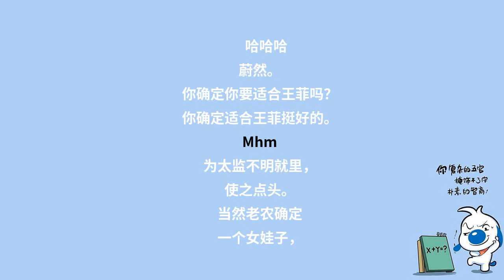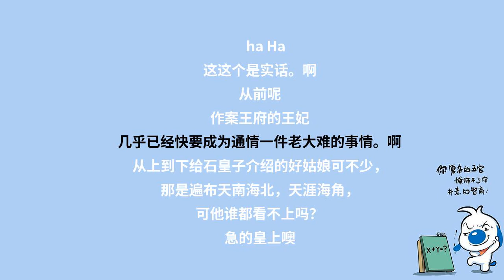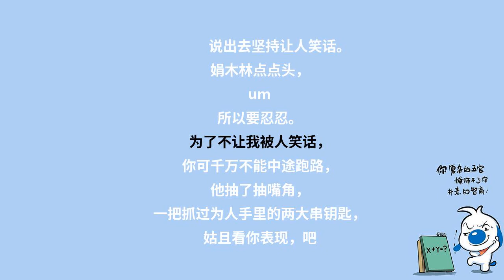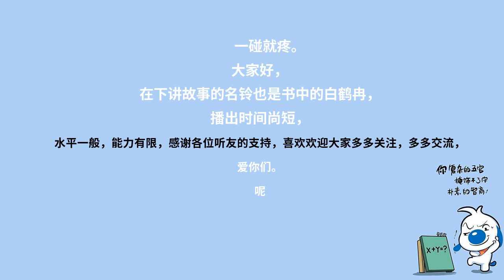神医毒妃478未来女主人